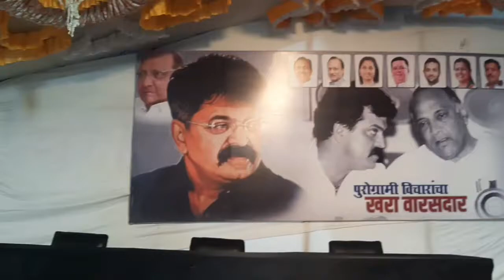Mumbra me jeetendr Hawad x mantri ke janam din badi khooshi se logo ne mnaya,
Mumbra me jeetendr Hawad x mantri ke janam din badi khooshi se logo ne mnaya, इस ख़ुशी के मौके पर बहूत से लोगों को उपहार बात गया शमीम खान साहब के ऑफिस में राशन प्रिंटर और स्कूल की फीस और कई उपहार बाटे गए देखो इस वीडियो में गाइड न्यूज़,